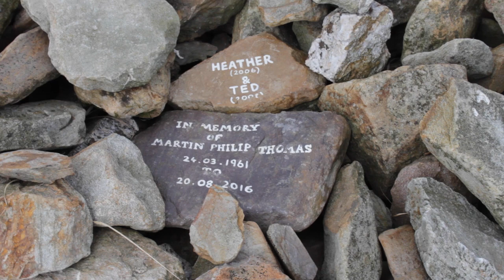Folklore and pagan sites on Dartmoor and Exmoor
The desolate moors of Britain are home to ancient pagan sites. One such Bronze-age structure on Dartmoor came to be associated with Odin in the medieval times when it was named Grimspound. I also look at some pagan burial mounds in Exmoor, a Neolithic stone circle on Dartmoor called Scorhill, charming clapper bridges of the moors and I explain some fascinating local folklore about a stone with a hole in which can bestow fertility on a young woman! There are also some cute animals as you would expect from Dartmoor!

Music in order:
Wolcensmen - Sunne
Bark sound productions - Vlv
Stark Von Oben - Pan
Bark sound productions - Forn
Borg - We welcome Spring
Wolcensmen - Hooves upon the shymmeringe path
Bark sound productions - Ixe